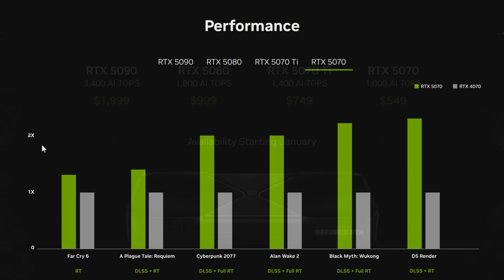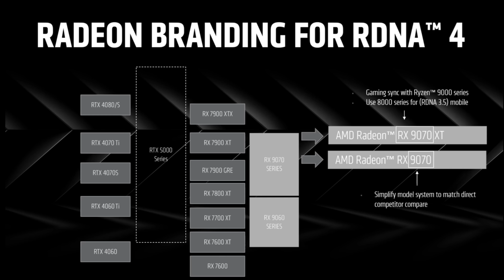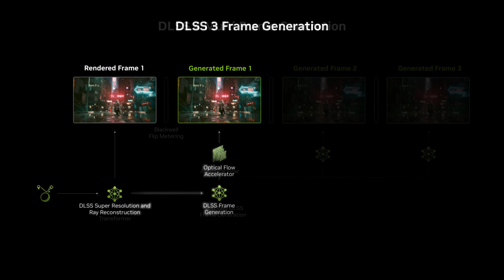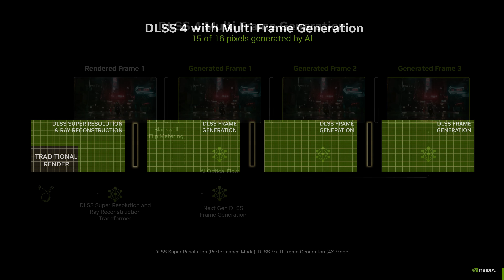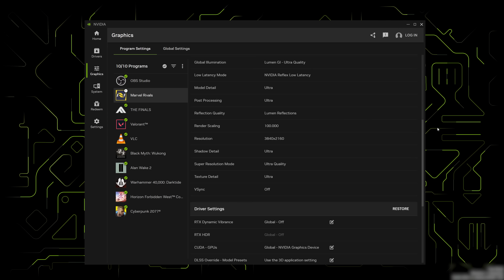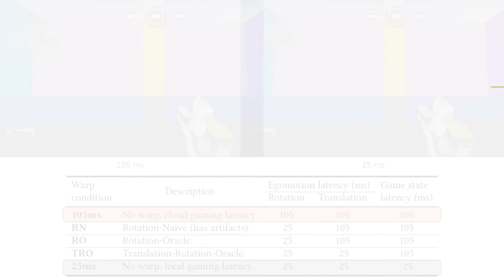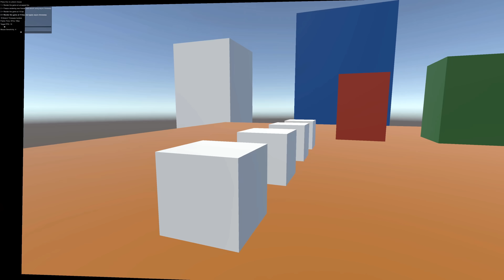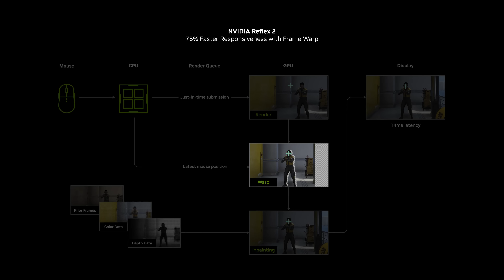Geforce RTX 5000 Series - New DLSS and Reflex Features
The RTX 5000 Series has been announced, but DLSS also gets some new features, a few upgrades and Reflex 2 becomes half way towards my dream of what it could be.

0:00 - Pricing and GPU situation
1:55 - Speed of new cards?
2:45 - Multiple Frame Gen
3:39 - Older generations getting updates too
5:04 - Very wide visual showcase
5:16 - Reflex 2 Warp
7:38 - Hardware VS Software